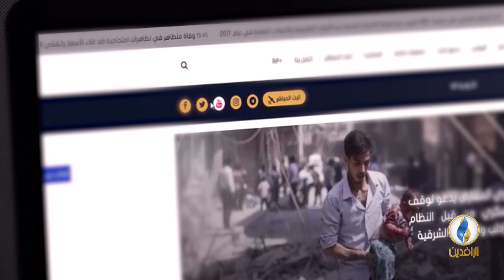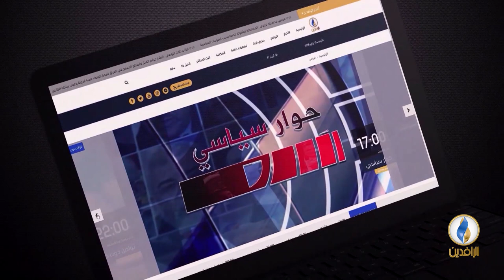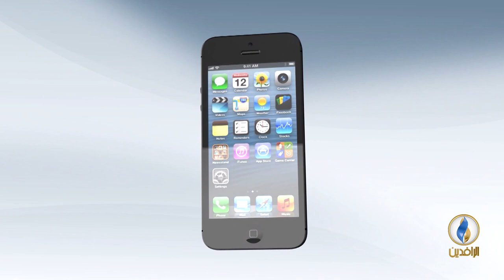حديث_العرب | هل حان وقت إخراج إيران من سوريا؟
ضيوف الحلقة:
سمير نشار - عضو الائتلاف الوطني السوري سابقا
محمد المذحجي - خبير في الشؤون الإيرانية

تقديم:
جهاد عدلة